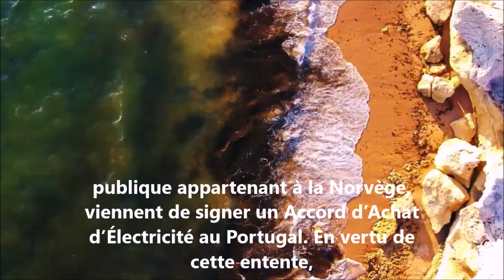Le plus important AAE du Portugal signé dans le secteur des énergies renouvelables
Actualités Portugal - Le plus important AAE du Portugal signé dans le secteur des énergies renouvelables.